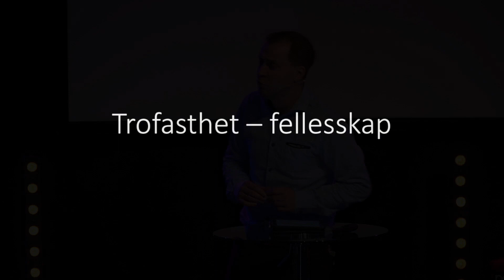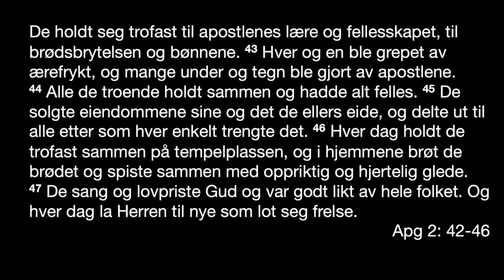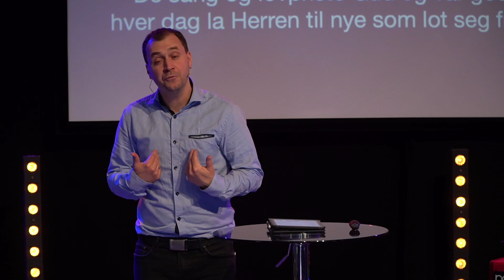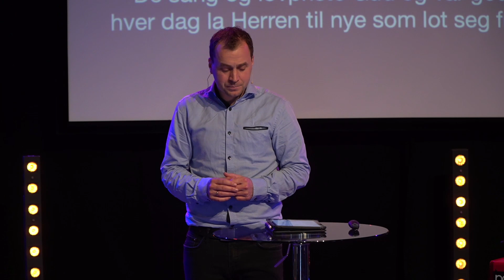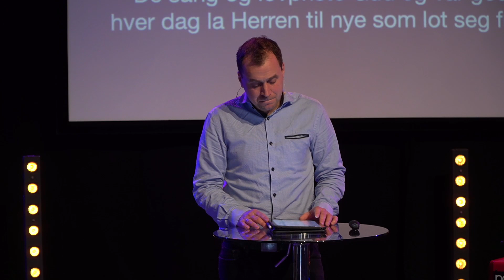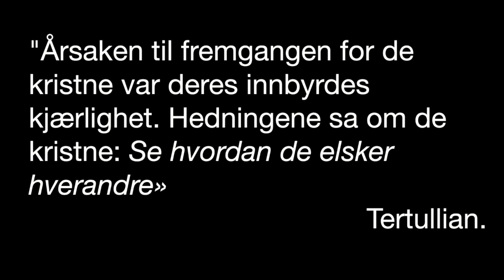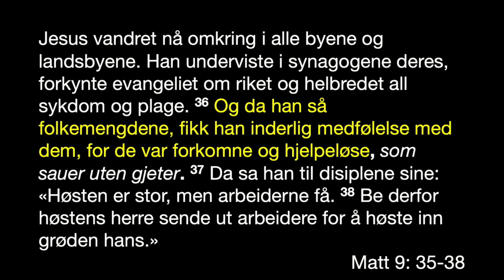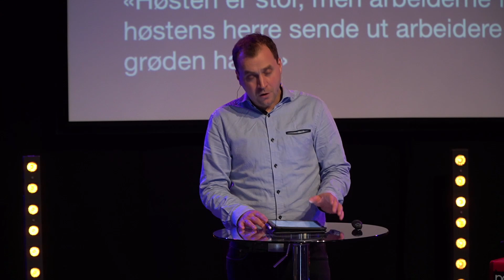Trofasthet - Felleskap // Thomas Aas Pedersen - 14.11.2021